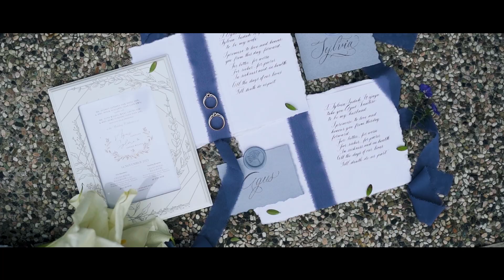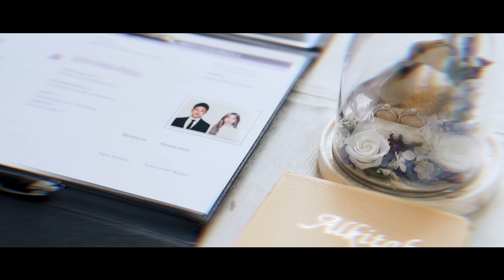Agus & Sylvia - Wedding Cinema